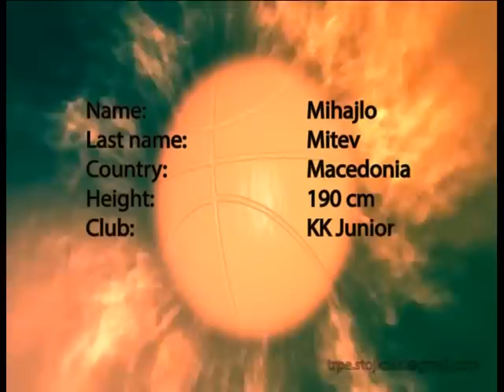Mihajlo Mitev Highlights